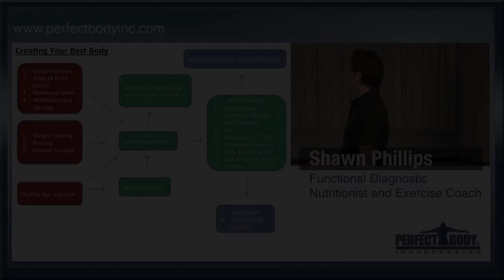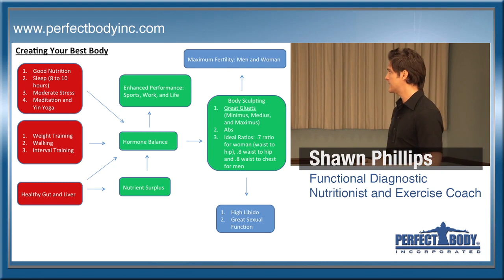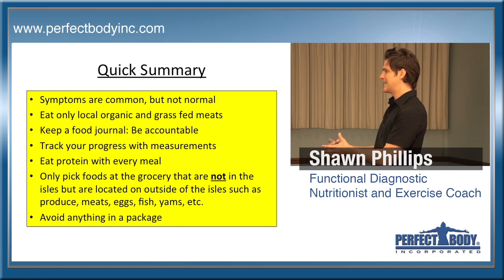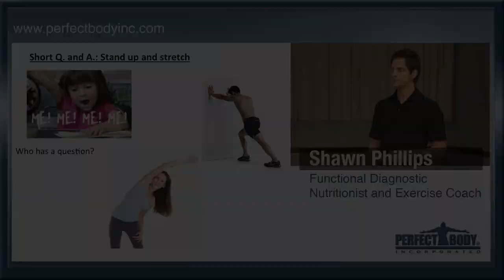Creating Your Best Body with Shawn Phillps Personal Trainer in Los Angeles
To discover more about body sculpting, personal training, nutrition, weight loss, fat loss, increasing energy, anti-aging, lab testing, "Total Health" and/or getting rid of health challenges go to shawnphillipstraining.com or call us at .